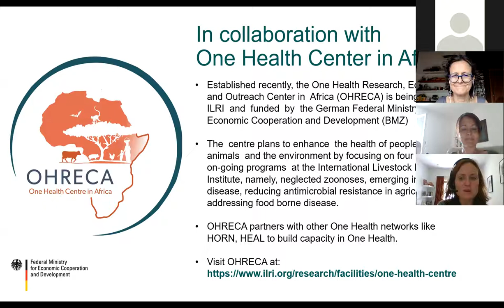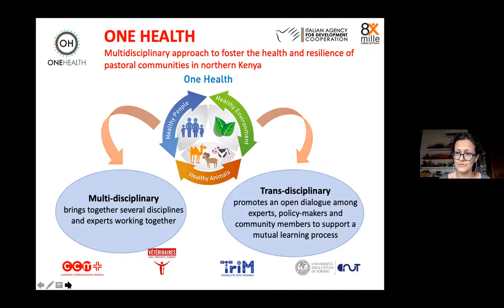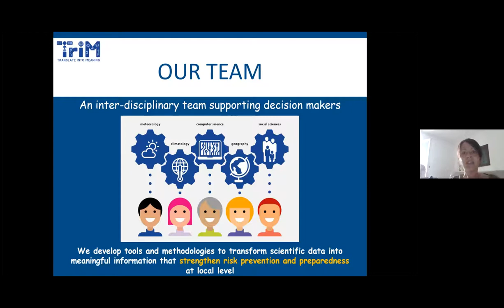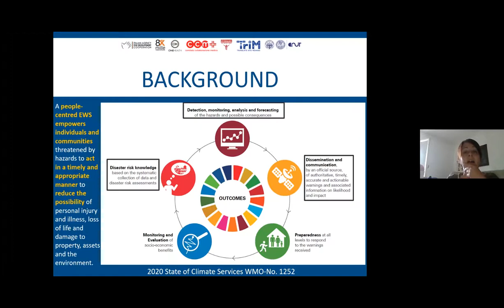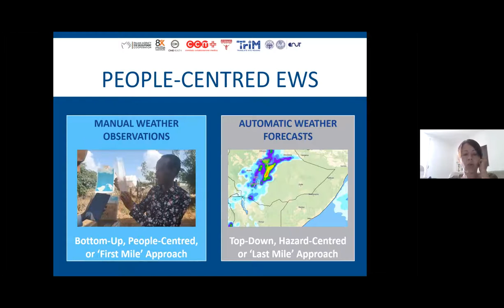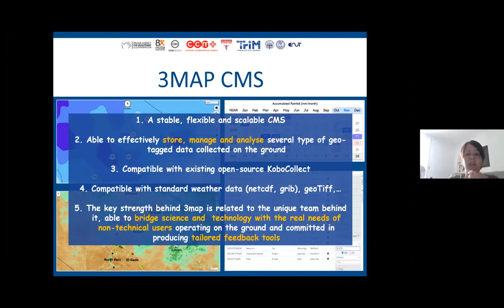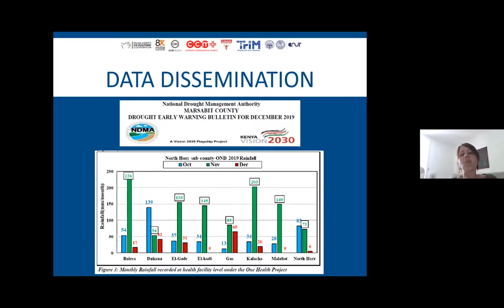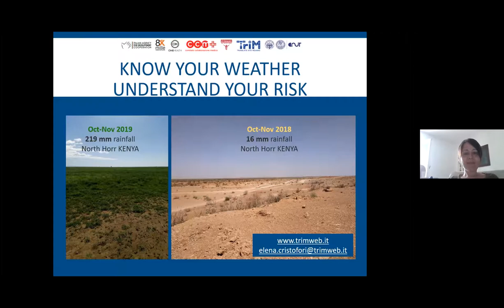The OH community based observation network in North Horr, Kenya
Micol Fascendini, on behalf of Tamara Littame’, and Elena Cristofori share the experience of the 'One Health: Multidisciplinary approach to promote the health and resilience of pastoralist communities in North Kenya' Project. The project aims to increase access to and the coordination of One Health services and reinforce pastoralists’ preparedness and response to hazardous events. Community-based observation for hazards and impacts monitoring is one of the approaches involved where communities are empowered to observe, measure, record and use relevant data for disaster risk reduction. The project introduced flexible and convenient technology to collect ground-based meteorological data that are essential to translate global processes into local-scale assessment and understanding of potential impacts to health. The project is led by Comitato Collaborazione Medica (CCM) and implemented in partnership with Vétérinaires sans Frontières Germany (VSF-G), Translate into Meaning (TriM) and Interuniversity department of regional and urban studies planning (DIST) of the University of Torino.